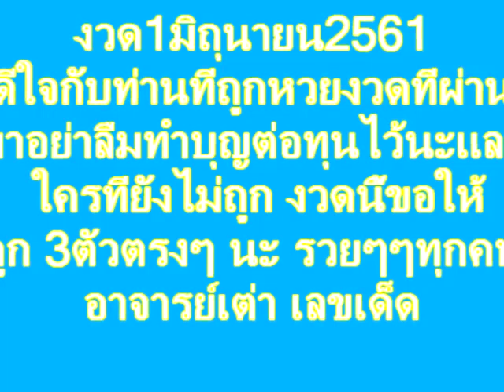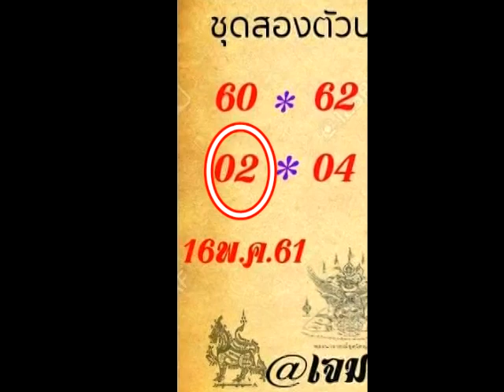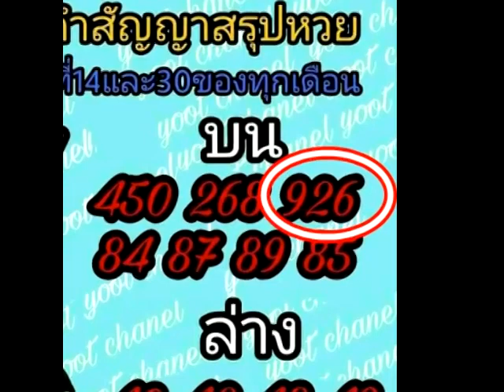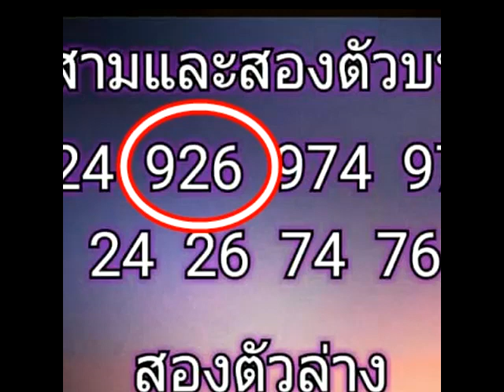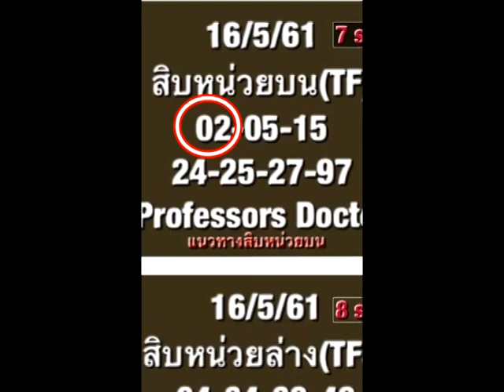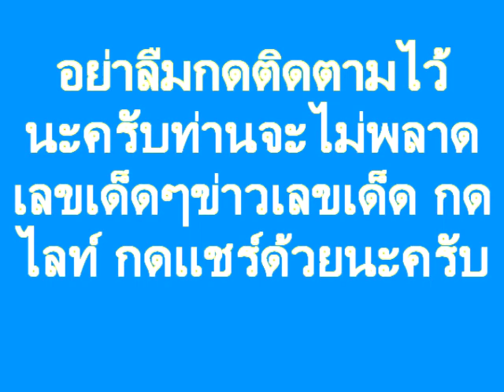เข้าตรงๆ เต็มๆ เศรษฐีใหม่อื้อ งวดที่ผ่านมา ตามต่องวดนี้ มีใครบ้าง ดูไว้งวด 1/6/61